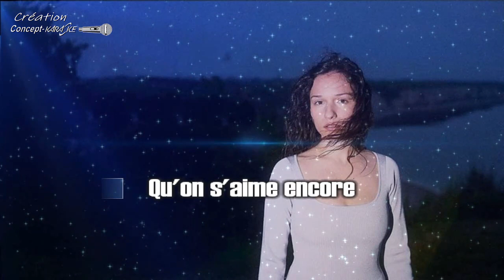Enola Cox - Mémoire d'un été